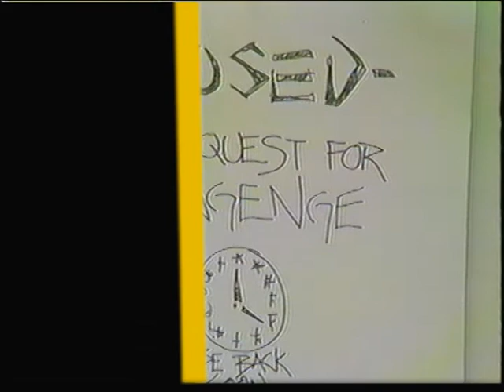Kung Fu Never Sleeps: Tai Wan Dough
Two bakers sons busy making donuts when they are attacked by the hairy bandits in this Kung Fu type B-movie.

To get their revenge on the hairy bandits the two baker sons must first learn Kung Fu from the Kung Fu master and seek out the hairy bandits in their quest for vengenge...

Their travels take them to strangely 80's places and meet with such characters as the butter merchant who also, was attacked by the hairy bandits.

Characters portrayed by: Ben Avechuco, Scott Drudge, Dan Haskell, Allen Lea, Walt McConnell, Tom Racine, and Russ Vansickle.